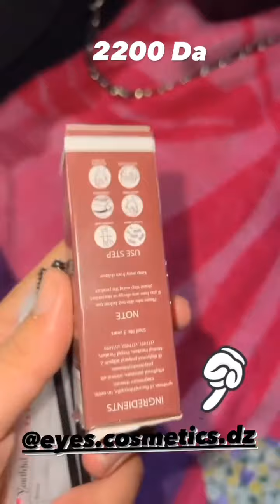ملاك_جريو ...عجبتها وهران وراحت تعوم في العيون 🤗